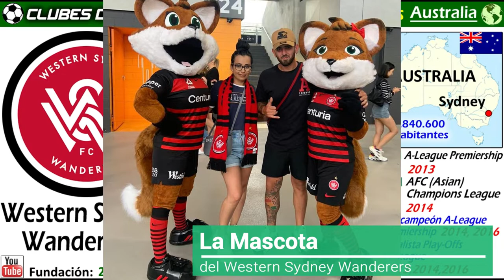WESTERN SYDNEY WANDERERS FC - El único Club Australiano en ganar la Champions League de Asia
Con solo 8 años de existencia, ya que fue fundado en 2012, el Western Sydney Wanderers es el unico Club Australiano, que fue capaz de ganar la Champions League de Asia.
Dicha proeza, la lograron en 2014, cuando vencieron en la final al Al-Hilal, de Saudi Arabia.

Conoce en este video la historia, de este correoso equipo, que cuenta con uno de los mayores apoyos de Fans en la A-League.